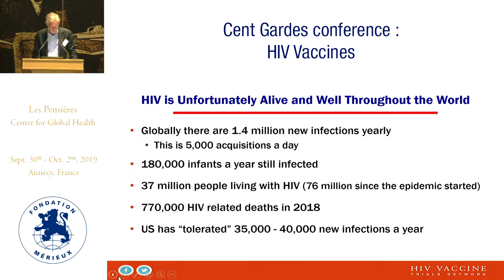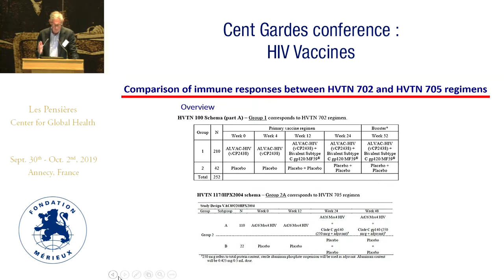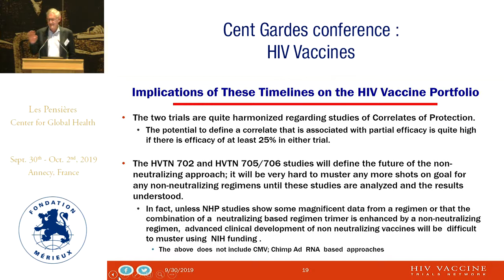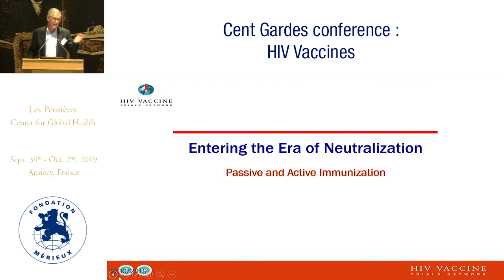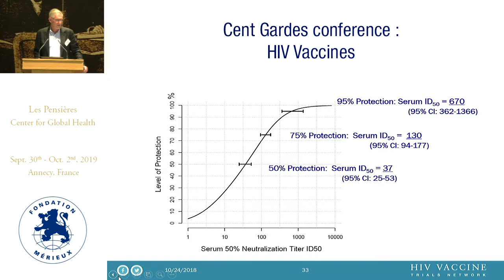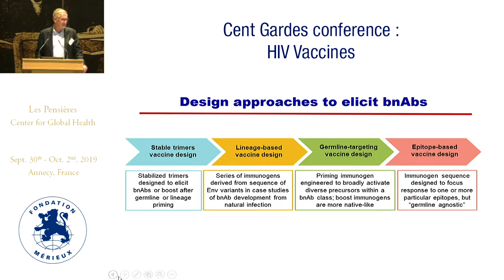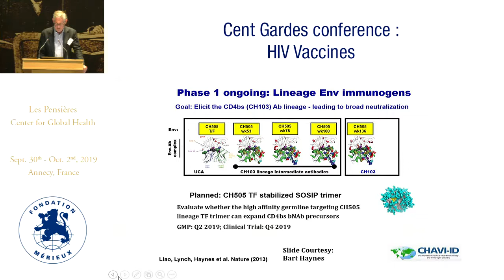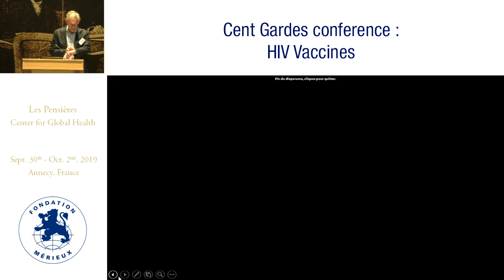HIV vaccines at the fork in the road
Lawrence COREY